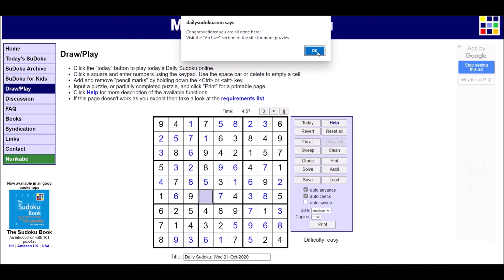Sudoku 10/21/20 hard - no copyright Classique